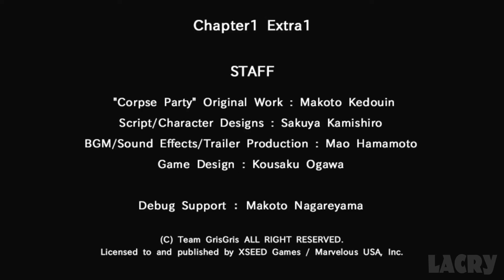Corpse Party 2: Dead Patient Extra Chapter 1 Full Walkthrough Gameplay & All Endings (PC)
Corpse Party 2: Dead Patient Extra Chapter 1 Full Walkthrough Gameplay & All Endings on PC in 1080p 60fps.